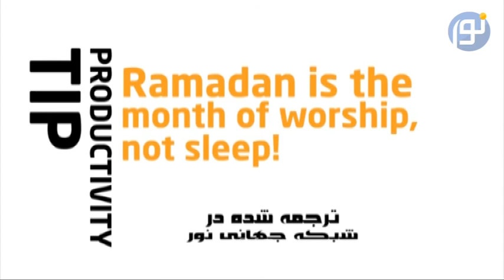مسلمان زبل وقت شناسه!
از مجموعه مسلمان زبل
قسمت هشتم
کاری از شبکه جهانی نور